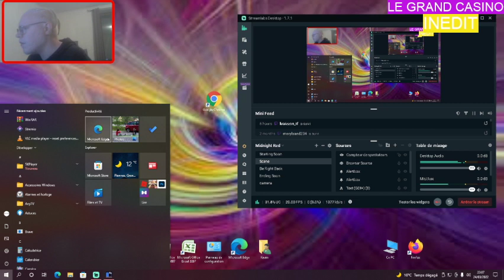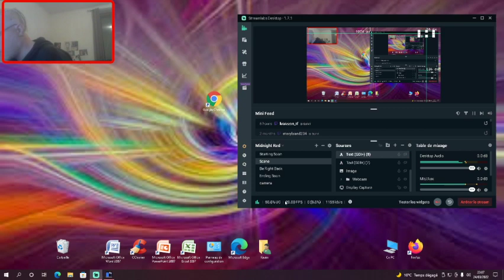Live surprise #1 j'essaye de survivre